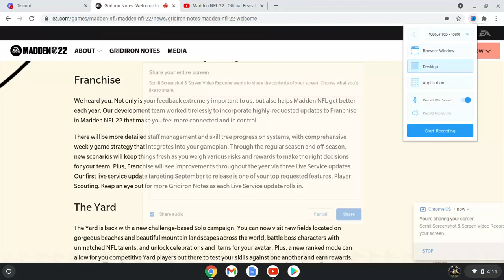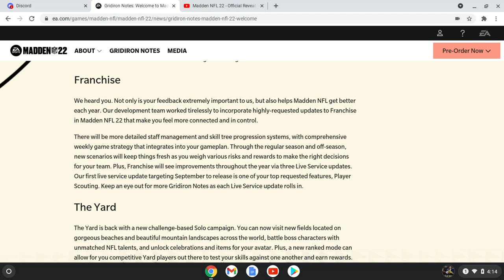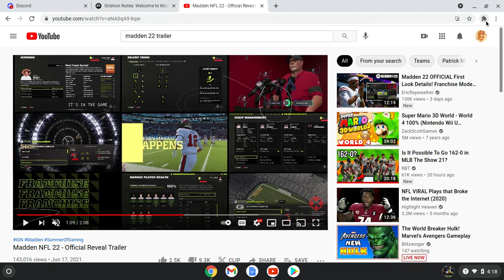Madden 22 Franchise Mode